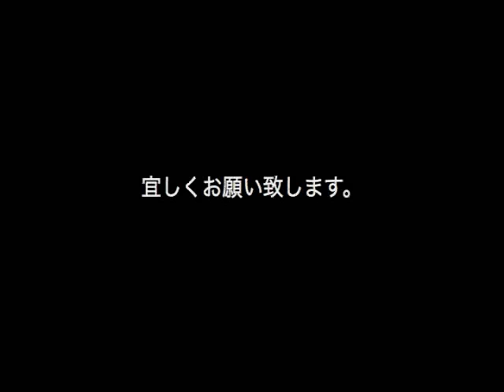お正月動画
昨日の大晦日に続いてイベントラッシュのグラン・ヒラフ。やっぱりお正月と言えば「鏡割り」と「餅つき」だよね〜